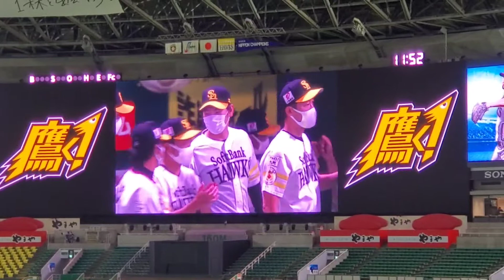20210926 前日の試合(9/25)ダイジェストが流れる 福岡ｿﾌﾄﾊﾞﾝｸﾎｰｸｽ主催試合前@福岡PayPayﾄﾞｰﾑ･内野1塁側